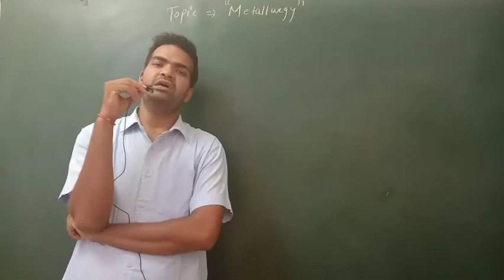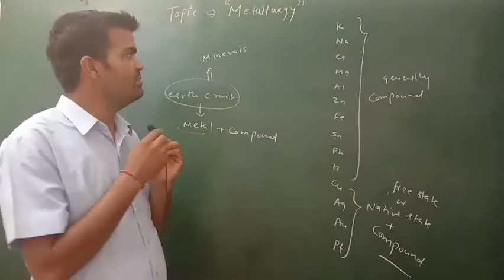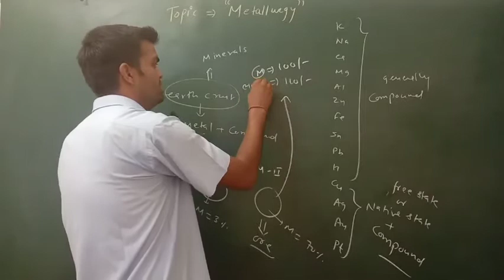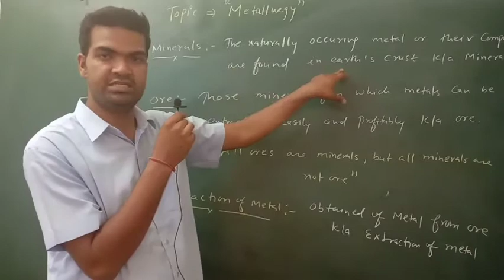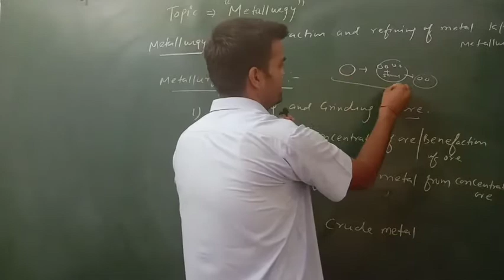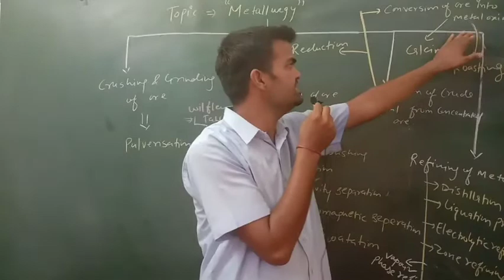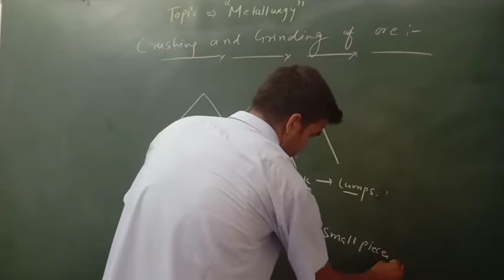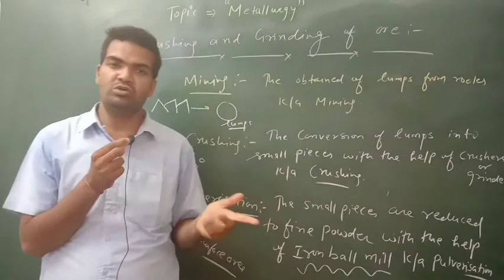L-1 | Introduction of Metallurgy || Hemant sir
Good morning students today we start new chapter "General principles and processes of isolation of elements".It also know as metallurgy.

Video link for "trick to remember ore of metal"

chemistry

Hemant sir